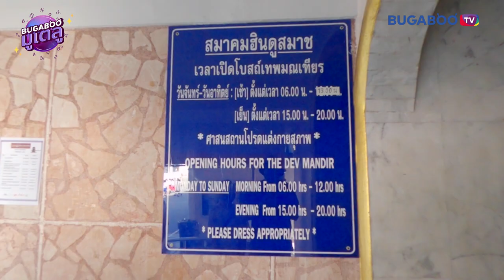ได้จริงไม่จกตาต้อง วัดเทพมณเฑียร I BUGABOO มูเตลู EP.7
การันตีความรักแบบหวานชื่นนน 🥰❤️
กับ “วัดเทพมณเฑียร” ที่รีวิวแน่นสุดใน 3 โลก
อยากมีรัก อยากมีคู่ พุ่งตัวไปด่วน ๆ เลยจ้าาา
📍 รับชมรายการ “BUGABOO มูเตลู” แบบเต็ม ๆ ทาง Bugaboo.TV เท่านั้น